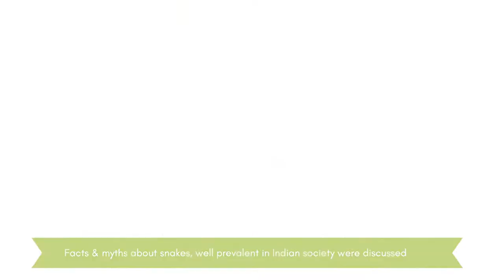Snakes Awareness Session by Friend of Snake Society, at Organo Antharam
Organo et School along with Friends of Snakes Society organized a workshop on creating awareness about snakes on Saturday the 19 February 2022. This program was intended to bring awareness and acceptance of living in a biodiverse environment, in harmony with other creatures. These creatures may be snakes, who are reptiles of the wild. But due to over urbanization and erosion of green biodiverse habitats for humane establishments, these reptiles are rendered homeless and displaced from their natural habitat.

The Friends of Snakes Society (FOSS) representatives conducted this awareness session for around 20 adults and 10 children at Organo Antharam site.
They brought 10 rescued live snakes to show people and help them identify or sight snakes in real life situations. The children got excited to see so many live snakes being held with bare hands. A lot of them asked questions pertaining to their fears and related issues. All these were handled very well by the representatives, and participants got satisfactory responses.

They informed that snakes when sighted in human establishments are rescued with care by Friends of Snakes Society and, with the help of Wildlife Ministry of Telangana, taken into the forests and released there. This is done to ensure minimum harm to these estranged reptiles, who are being deprived of their natural habitat.

OES distributed folders containing information about snakes and remedies.

At Organo Et School (OES), we recognize that for any positive impact to be sustainable, it has to be long-term and inter-generational. We strive to empower people to embrace eco-living solutions, mindsets and habits.

Organo Et School is a learning initiative set up by Organo Eco-Habitats Pvt Ltd in 2017 and has been facilitating field visits and workshops for Schools and Interest Groups. Organo Et School has had over 25+ schools, 6500+ students, and 3000+adults participate over the last 5 years.